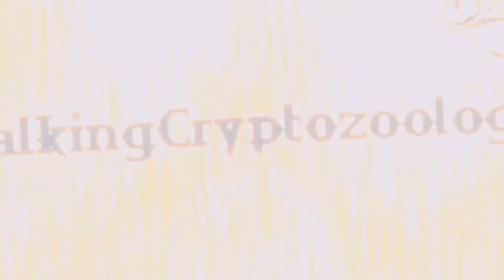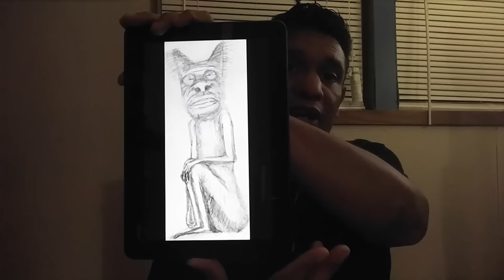Real Unknown Creature Story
This is a story of a real sighting of something that is said that doesn't exist
But story's like this are told all the time so what are they monsters, demons or just creatures we just don't know about yet.